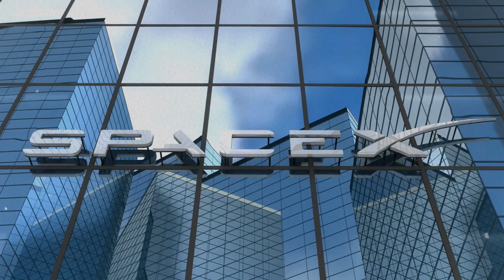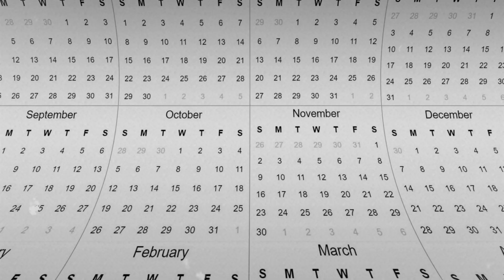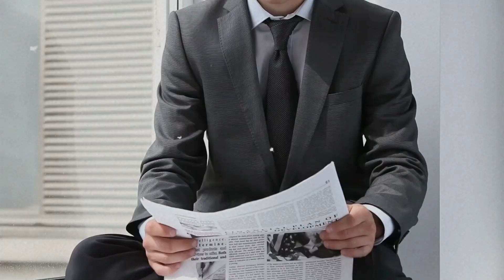Elon Musk’s Amazing 66 Trillion Dollar Plan for Mars!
Are we on the brink of colonizing Mars? 🌍➡️🔴 Elon Musk’s daring vision for humanity’s next frontier is more than just a dream—it’s a calculated mission to create a sustainable city on the Red Planet. From Starship launches and Tesla Cybertrucks to Optimus robots and underground cities, SpaceX’s Mars journey is unfolding rapidly.

This video dives deep into Elon Musk's ambitious plans:
✅ The evolution of SpaceX's Starship for interplanetary travel
✅ Tesla's Cybertrucks & Optimus robots' role in survival on Mars
✅ How Neuralink and XAI's GRO AI will redefine life on Mars
✅ Why The Boring Company’s tunnels are key to building safe habitats
✅ The risks, challenges, and opportunities of creating a Martian city for 1 million people

Discover how Elon Musk plans to merge advanced robotics, artificial intelligence, and sustainable engineering to tackle the harsh Martian environment. Could this bold vision shape the future of humanity?